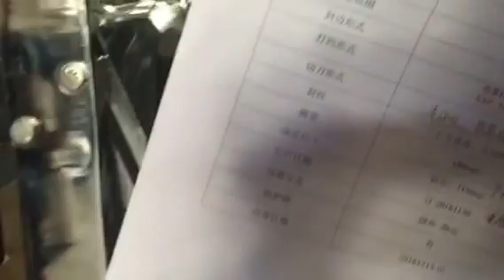10 continutes sachet bag powder filling machine flour/milk powder packed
10 continutes sachet  bag powder filling machine flour/milk powder packed
contact:Yami
Guangzhou Mingyue Packaging Machine Co.ltd.